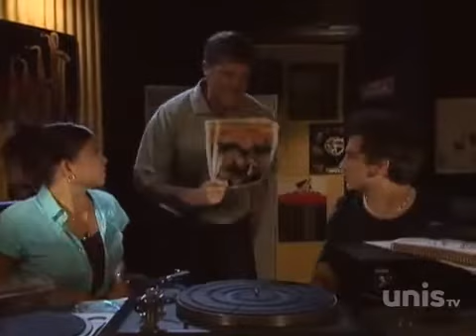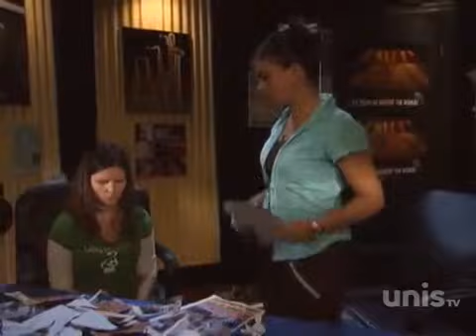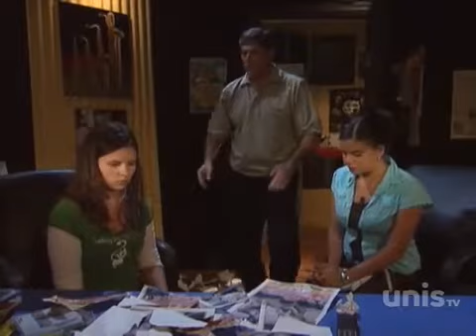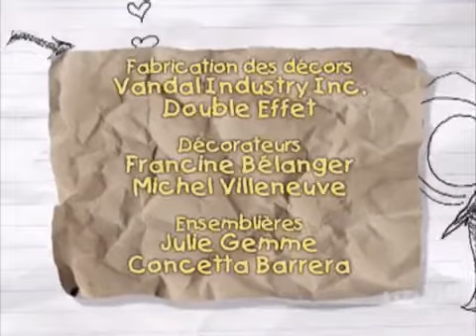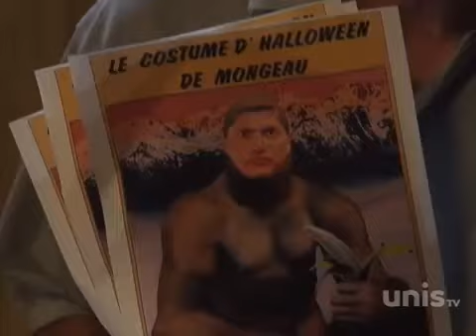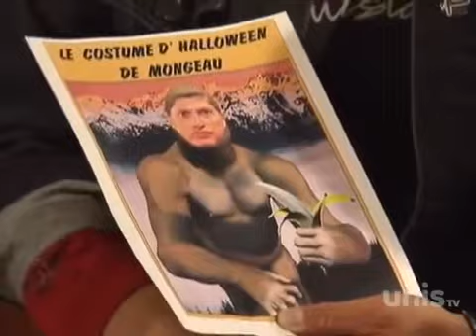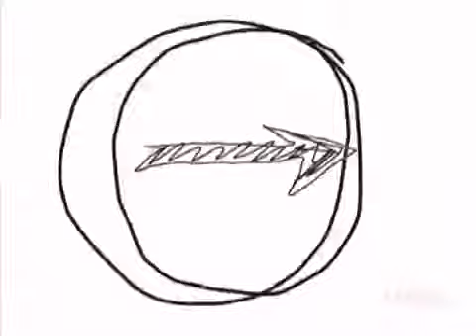Ramdam S05E19 FRENCH HDTV x264 GUIPAT